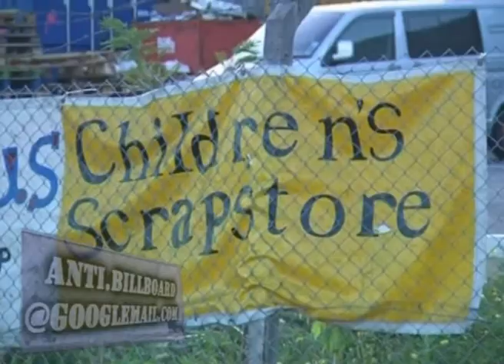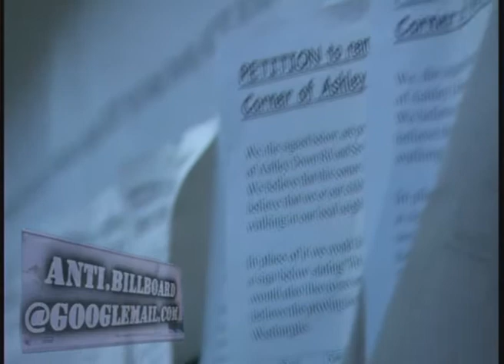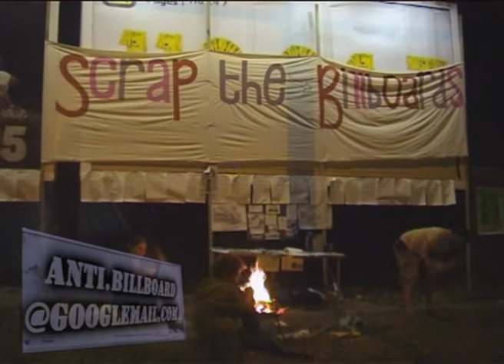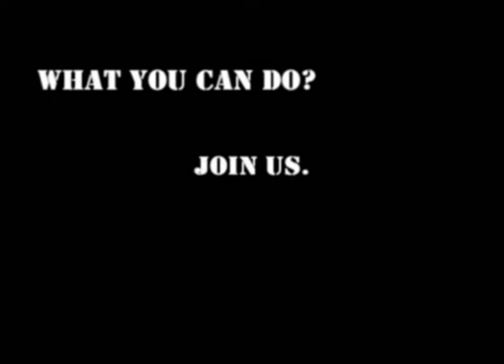Anti Billboard vigil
People in Bristol show they dont want illegal and poorly placed billboards in thier community.